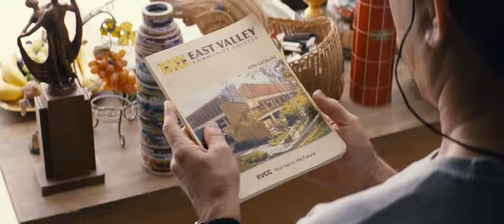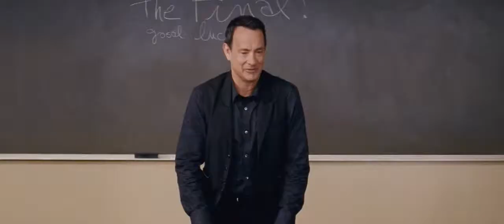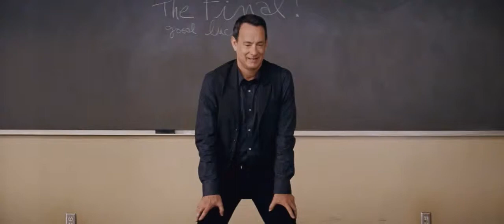Larry Crowne - Trailer - Tom Hanks and Julia Roberts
Oscar® winners Tom Hanks and Julia Roberts reunite for a dramatic comedy about how the hard knocks from today's recession inspire one everyday guy to undergo a personal reinvention: Larry Crowne.

Until he was downsized, affable, amiable Larry Crowne (Hanks) was a superstar team leader at the big-box company where he's worked since his time in the Navy. Underwater on his mortgage and unclear on what to do with his suddenly free days, Larry heads to his local college to start over. There he becomes part of a colorful community of outcasts, also-rans and the overlooked all trying to find a better future for themselves...often moving around town in a herd of scooters. In his public-speaking class, Larry develops an unexpected crush on his teacher Mercedes Tainot (Roberts), who has lost as much passion for teaching as she has for her husband.

The simple guy who has every reason to think his life has stalled will come to learn an unexpected lesson: when you think everything worth having has passed you by, you just might discover your reason to live.